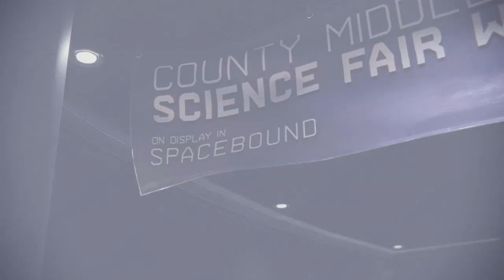The Science Project At Oscorp (Marvel Spider-Man Miles Morales PS5 Walkthrough Gameplay) Ep. 12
Here's Episode 12 of Marvel Spider-Man Miles Morales PS5 Walkthrough Gameplay I will be doing a full walkthrough on this series and hope everyone enjoys the video :)